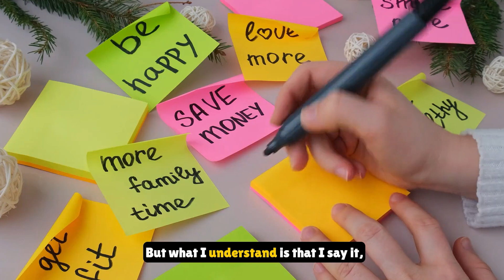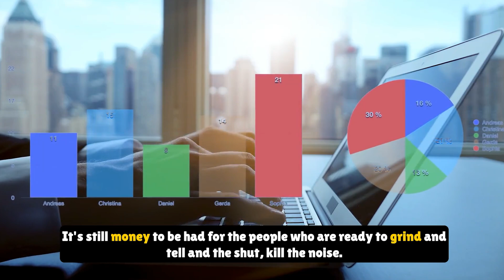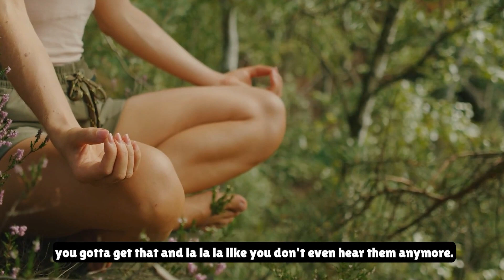Overcoming Procrastination: The Secret to Achieving Your Wildest Dreams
Are you tired of procrastination holding you back from achieving your goals? Do you struggle to align your actions with your intentions? In this powerful motivational speech, learn how the principle of congruence can unlock your true potential and propel you towards success.

Drawing on 15 years of experience as a motivational speaker, Eric Thomas delivers a transformative message about the importance of self-discipline, positive mindset, and taking consistent action towards your dreams. He shares personal anecdotes about overcoming obstacles, including the loss of loved ones and the challenges of building a successful career. This inspirational video provides actionable strategies for personal development and goal setting, emphasizing the need to achieve your goals through dedicated effort and unwavering commitment.

Eric Thomas's dynamic speaking style ignites a fire within, inspiring viewers to break free from the shackles of overcoming procrastination and embrace the power of self improvement. He challenges the audience to reject mediocrity and strive for achieving greatness in all areas of their lives. This isn't just another motivational speech; it's a call to action, a roadmap to transforming your dreams into reality.

This video is packed with valuable insights on time management, building confidence, and finding your purpose. Learn how to cultivate a positive mindset that fuels your productivity and empowers you to overcome any challenge. Discover the secrets to how to be successful by aligning your words with your deeds, staying committed to your goals, and relentlessly pursuing your dreams.

Whether you're a seasoned entrepreneur, a student navigating the challenges of academia, or simply someone seeking motivation to improve their life, this video will resonate deeply. It’s a reminder that success isn't a destination but a journey, a process of continuous growth and self-discovery. Join Eric Thomas on this empowering journey and unlock the power of congruence within yourself.

Don't wait another day to start living the life you deserve. Watch this video now and ignite your inner fire.